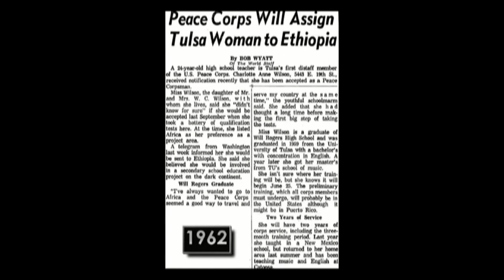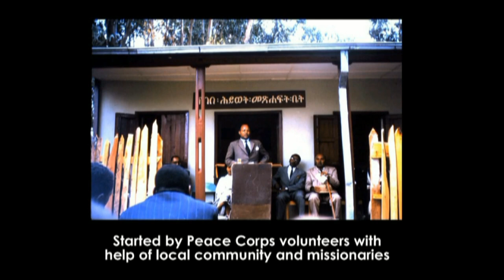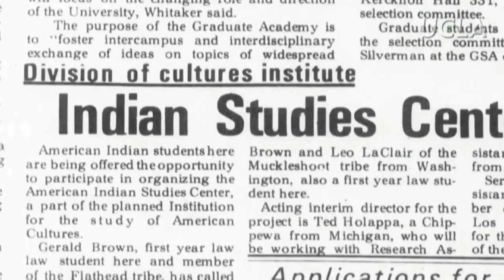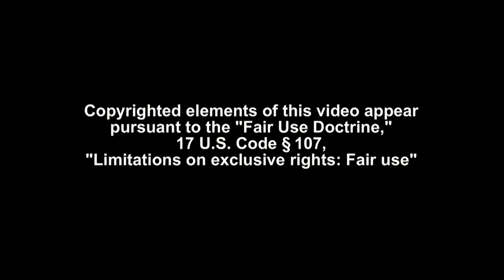Heth, Charlotte Wilson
CHARLOTTE WILSON HETH, PhD, Class of 1955, Professor Emerita of UCLA, is a citizen of the Cherokee Nation of Oklahoma. She began her primary research in Oklahoma Cherokee music and music of surrounding tribal groups, and throughout her career she continued researching, doing applied work in, and publishing American Indian music, ethnomusicology, dance, education, and other American Indian topics.

An extensive traveler, Charlotte served with the Peace Corp in Ethiopia for two years, with the distinction of being the first female volunteer from Oklahoma. She then taught at the Junior High and High School level before beginning her career at UCLA. There she taught courses on comparative American Indian music, as well as graduate seminars in Contemporary American Indian issues, Cultural World Views of Native America, among other things.

In 1994 she left the teaching profession to accept the post of Assistant Director for Public Programs at the National Museum of the American Indian, Smithsonian Institution. There she curated exhibits and led workshops for museum professionals and educators. Upon her retirement, she served as visiting curator at the Musical Instrument Museum in Phoenix. Charlotte is multi-lingual and has been featured in numerous publications, films, and recordings.

Among the many honors she has received, Charlotte was inducted as an Honorary Member of the Society for Ethnomusicology.